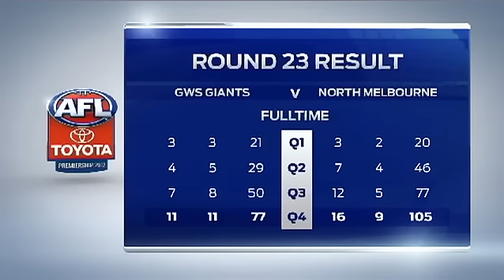Round 23, 2012 - North Melbourne v GWS Giants - Match Highlights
Watch a match summary of the clash between GWS Giants and North Melbourne from Round 23 of the AFL Premiership